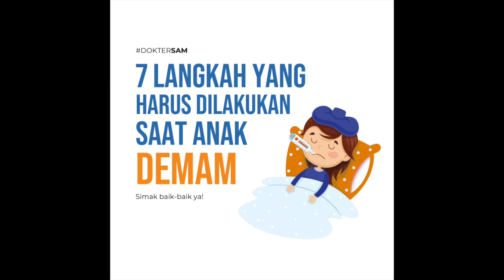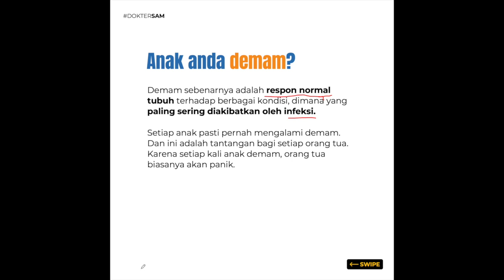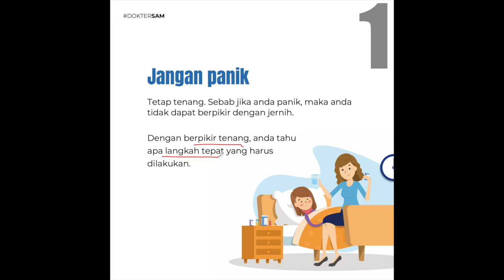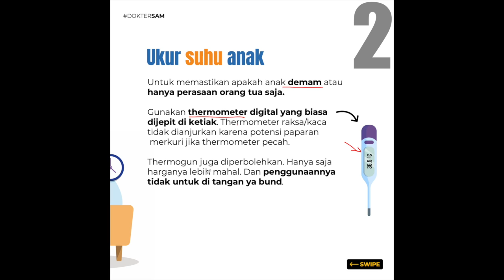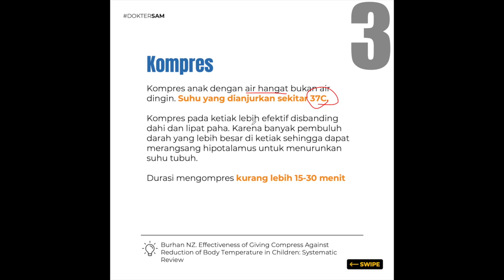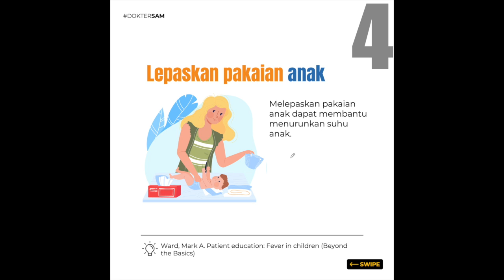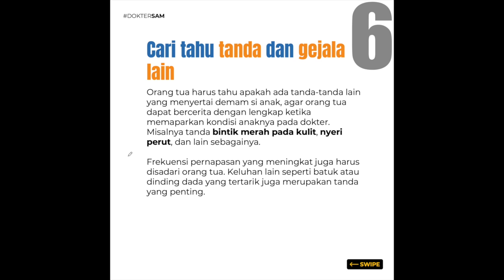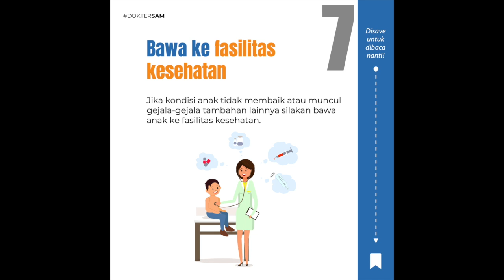7 Langkah Yang Harus Dilakukan Saat Anak Demam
Anak demam selalu menjadi tantangan bagi orang tua. Sebab tak ada orang tua yang mau jika anaknya sakit. Yang tadinya aktif bergerak kini harus berbaring di tempat tidur.

Tunggu dulu. Jangan buru-buru turunkan demamnya. Demam pada anak sangat bermanfaat. Biarkan demam dapat turun secara alami dengan langkah-langkah yang bisa anda kerjakan di rumah.
Berikut tips/langkah-langkah yang dapat dikerjakan ketika anak demam!